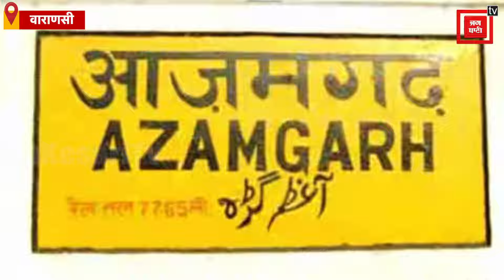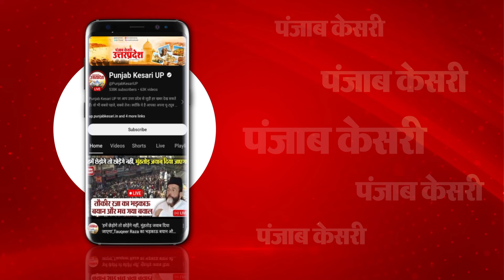तीसरी बार BJP उम्मीदवार बनने के बाद आज Varanasi आ रहे PM Modi , Baba Vishwanath का लेंगे आशीर्वाद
प्रधानमंत्री नरेंद्र मोदी आज अपने संसदीय क्षेत्र वाराणसी आ रहे हैं...यहां से तीसरी बार बीजेपी का प्रत्याशी बनने के बाद पीएम मोदी महादेव का आशीर्वाद लेने काशी विश्वनाथ धाम भी जाएंगे...To Subscribe on YouTube